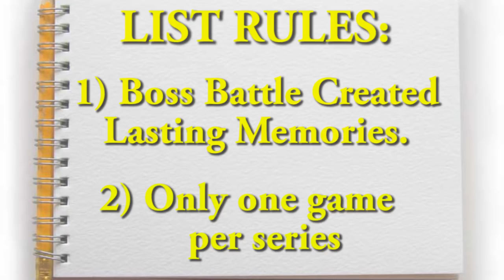Top 10 Boss Battles - JonTron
Jon and Jacques recount their favorite boss battles of all time, but they wish they could have added more!  You know you want to!

Footage Credits to the following YouTubers:
spiralmountain
gearsofwarcutscenes
HardWiredGaming
Sirloinestake
StoneMonkWisdom
poon
jon01
Spidergames
xnn3882
Butterflyxangel
uberwolf420
MasterLL
HeavenTrooper
Leviticus00
SNESguide1
MikeFright
runback22
ZeroFact0r
chunglo

Song at beginning: "Big Blue Cover" by Eric-S of Newgrounds

Transition music by Bunnymajs